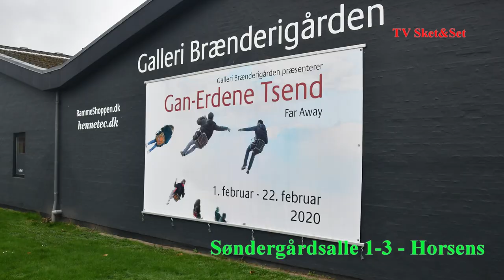Far Away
Et gensyn med billedkunstneren Gan-Erdene Tsend fra udstillingen i febr. 2020. En fantastisk udstilling i Galleri Brænderigården Horsens. Virkelig skønne b illeder af dyr, mennesker og landskaber, men altsammen set fra Gan-Erdene`s verden. En meget flot  verden, som hedder